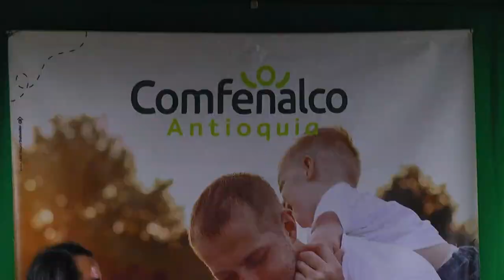Conectados con la Salsa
Los chicos de ConectadosCon estuvieron en una velada llena de música...